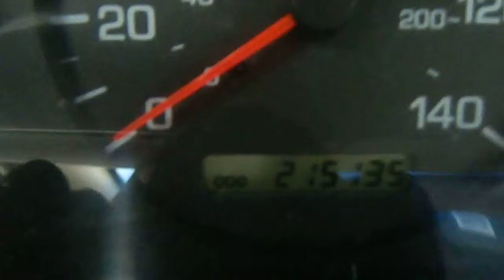AE2079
2001 ALTIMA